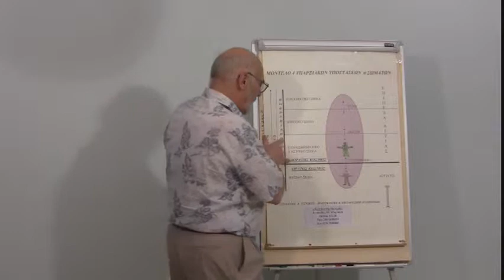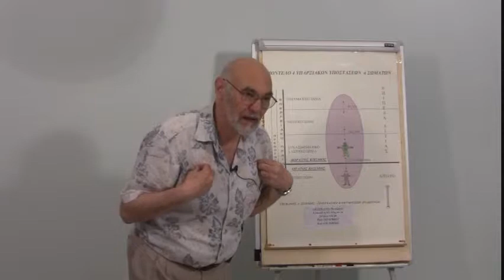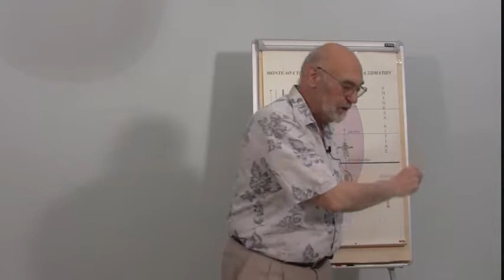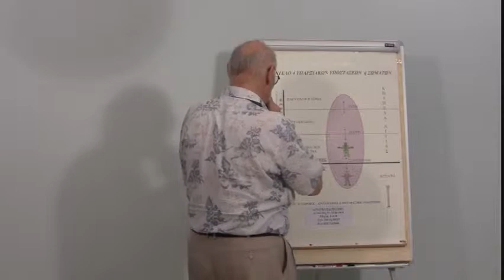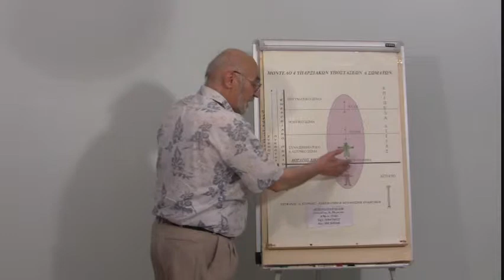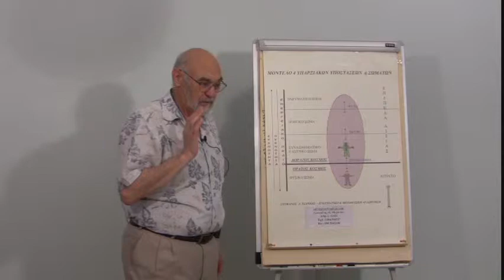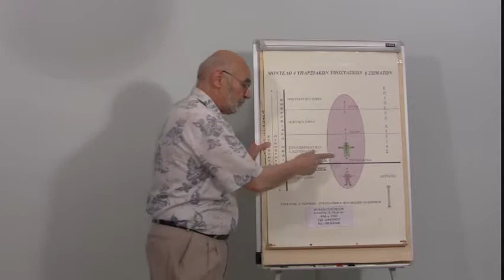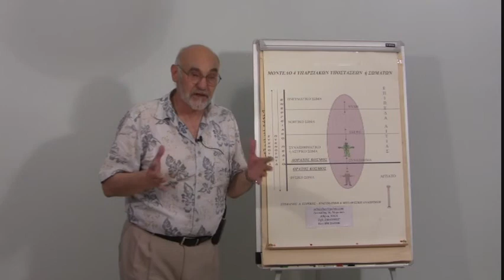Grk: What is Reality-Piraeus-Part III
This video segment is part of a presentation and the subsequent discussion in Greek language, on the subject of &quot;What is Reality&quot;, given on June 1st 2014, in Pireaus, Greece.  It is aiming to promote thinking and inspire discussion on the subject matter.
This material is copyright of &quot;Stefan D. Tsirikos&quot; and of &quot;Spiritual and Metaphysical Inquiry&quot;. &quot;All rights  ..  electronic or mechanical, are reserved&quot;.